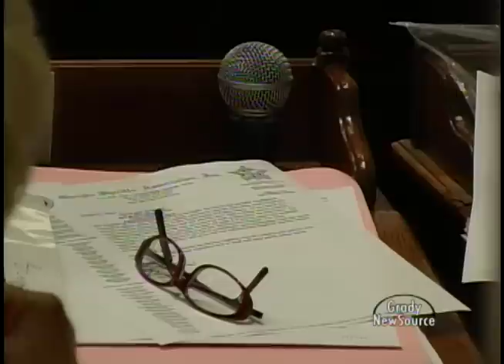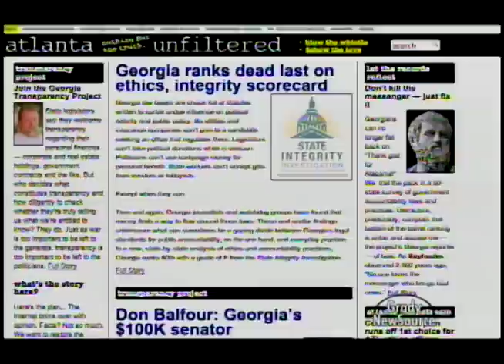Georgia ranks last in public integrity report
Lisa Glaser's full tease, package and live in the newsroom about Georgia's failing grade in a Corruption Risk Report Card.